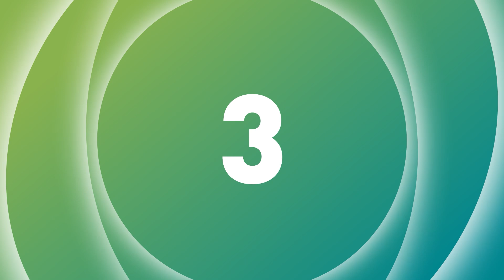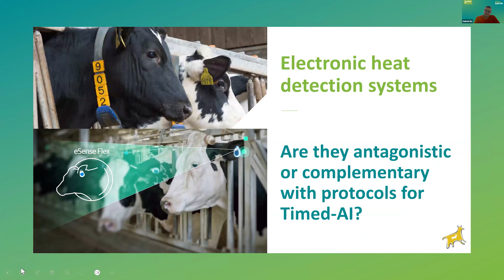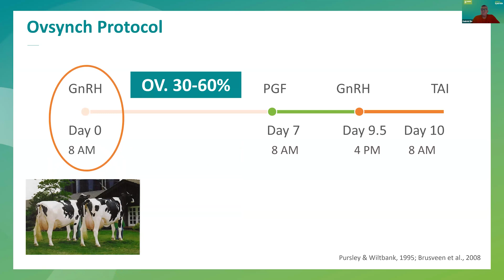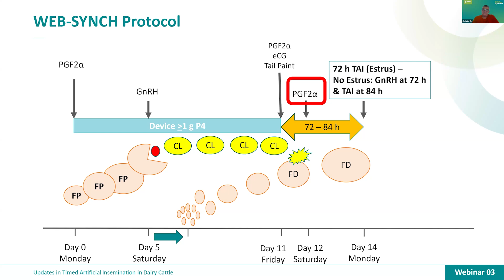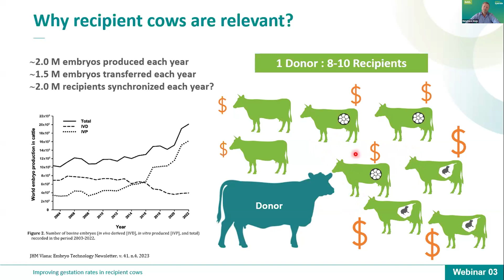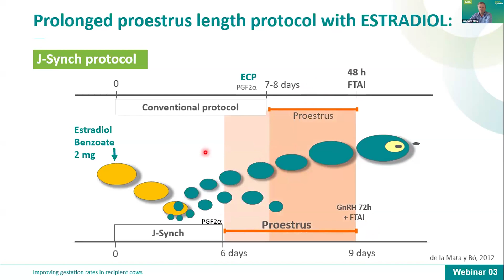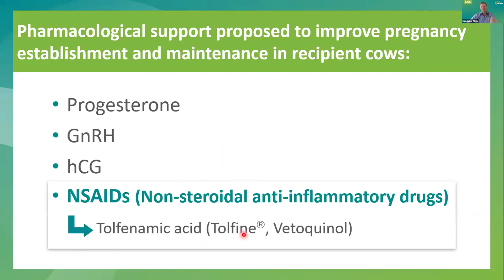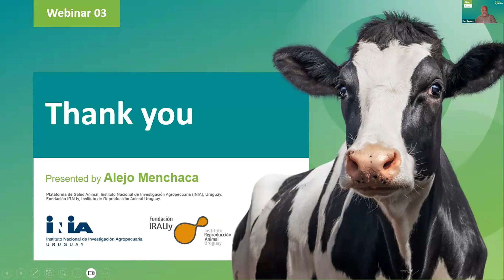🎥 Terminierten künstlichen Besamung und zur Verbesserung der Trächtigkeitsraten von Empfängertieren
Für dieses Webinar konnten wir zwei Referenten gewinnen, die über „Neues zur terminierten künstlichen Besamung“ und „Verbesserung der Trächtigkeitsraten von Empfängertieren" sprechen.
- Gabriel Bo gibt ein umfassendes Update zu Ansätzen zur Verbesserung der terminierten künstlichen Besamung mit Hormontherapie geben, einschließlich der neuesten Studien.
- Alejo Menchaca wird auf der Grundlage früherer Studien den Einsatz von NSAIDs zeigen, um potenzielle physiologische Entzündungsprozesse anzugehen, die eine Trächtigkeit zum Zeitpunkt des Embryotransfers behindern können.